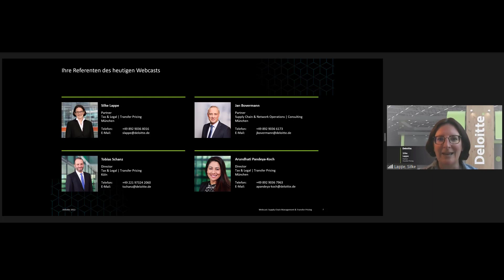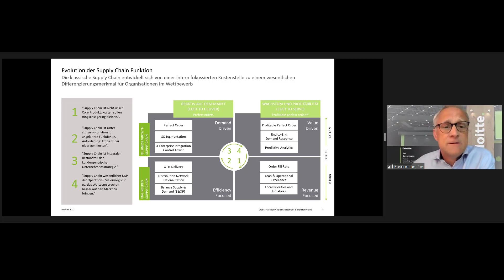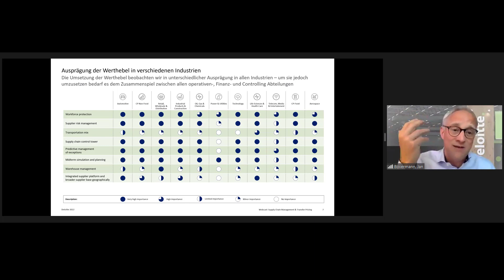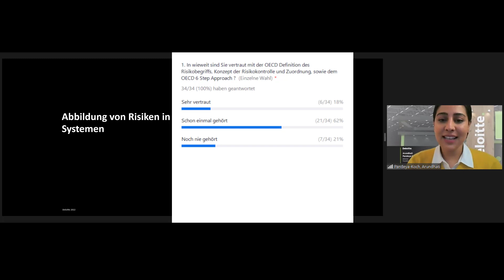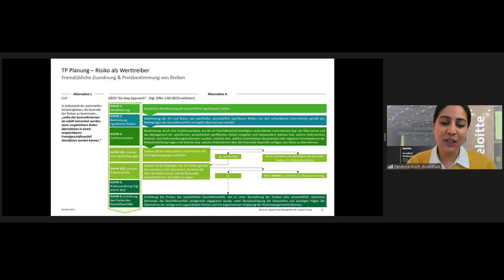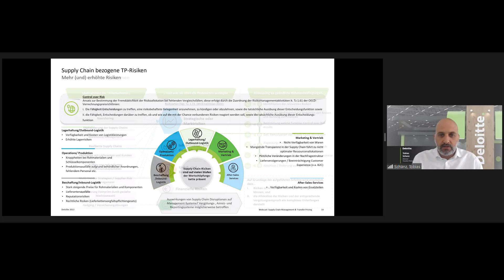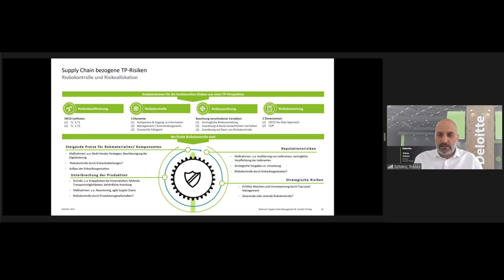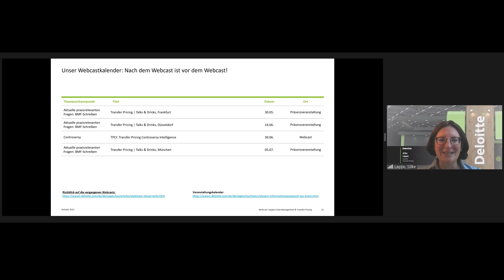TP Insight – Supply Chain Management from 25. May 2022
In diesem Webcast haben wir aktuelle Trends im Supply Chain Management multinational tätiger Unternehmen beleuchtet und diskutieren die Implikationen auf bestehende Verrechnungspreissysteme.